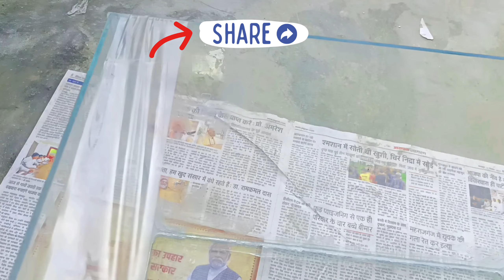How to Make an Aquarium at Home - Complete Tutorial Best silicon for Aquarium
Learn how to make a 3mm glass aquarium with decorative stone and decorative aquarium driftwood learn complete setup

Need Same items
glass, tap roll, silicone tube &  silicone gun, aquarium fiber top , stone decorations for aquariums, drift wood for decorations, aquarium lights, air pump

How to Make an Mini Multiple Betta Aquarium at Home
   • How to Make an Mini Be...

How to Make a Beautiful Aquarium at Home
   • How to Make an Beautif...

Pets . pets vlog . pets Shop. machhli wala.
Fish
machhli
shorts
fish video
cartoon
machhali
fish tank
short video
molly fish
machhali wala
balveer
aquarium
shark
machhali wala
fish aquarium
betta fish
goldfish
short video
golden fish
bhoot
bhoot wala
funny video
tiger shark. arwana fish. gana . tranding audio.

( fish carring gkp vlog )

tanks for watching this video